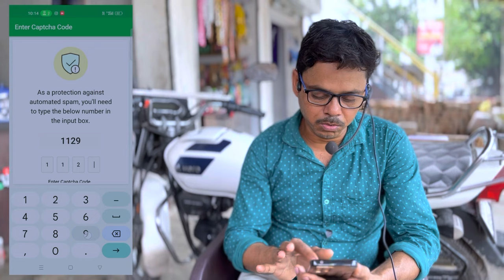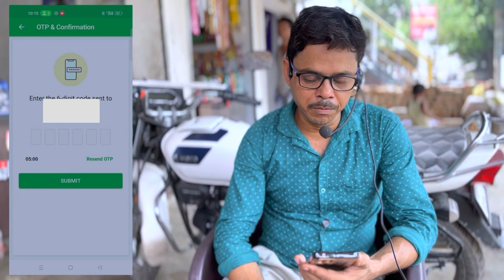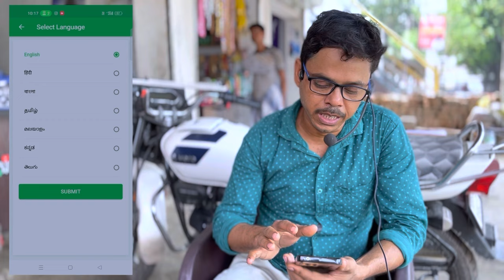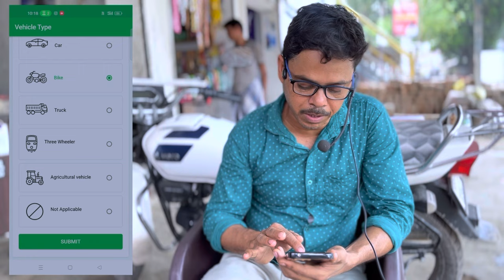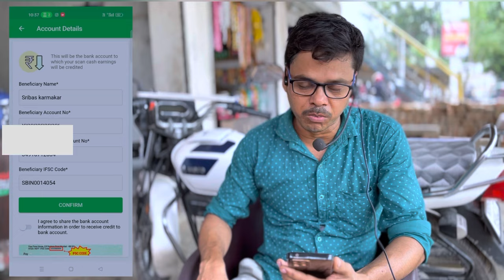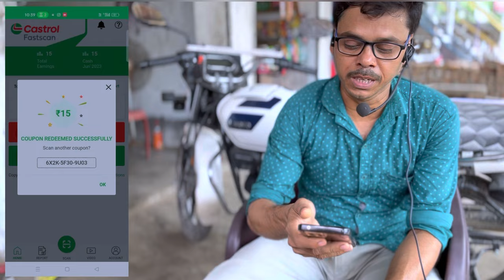castrol fastscan register kase kare bank details Kaise vare कैस्ट्रॉल फास्टस्कैन रजिस्टर